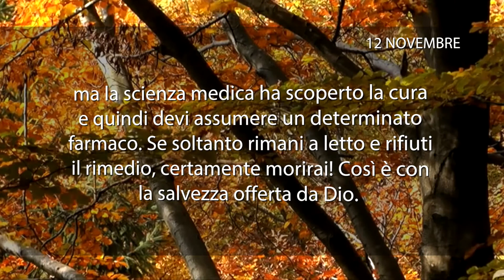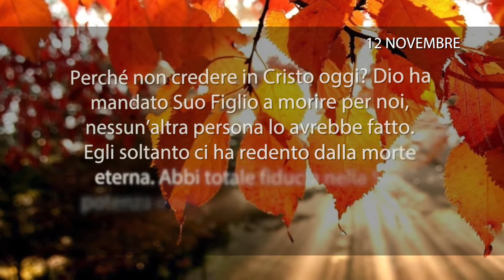Meditazione del 12 Novembre 2017 “UNA SOLA POSSIBILITÀ”